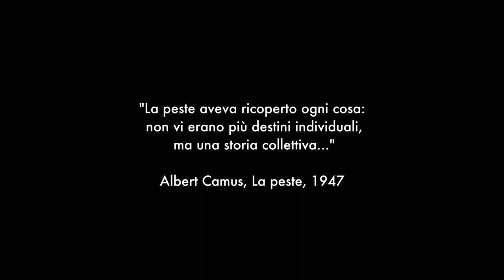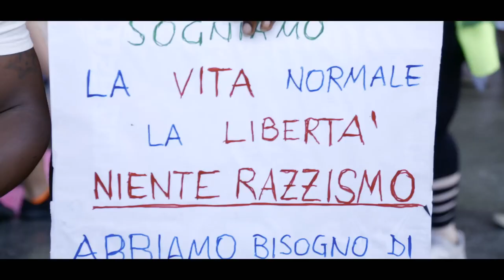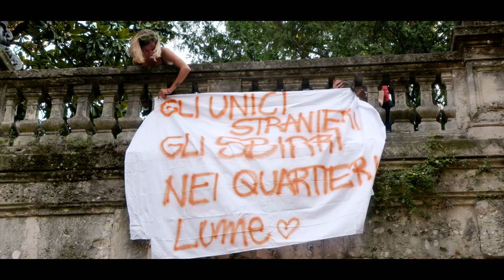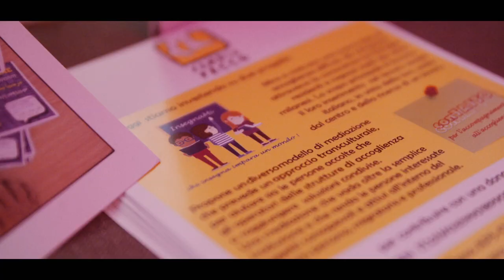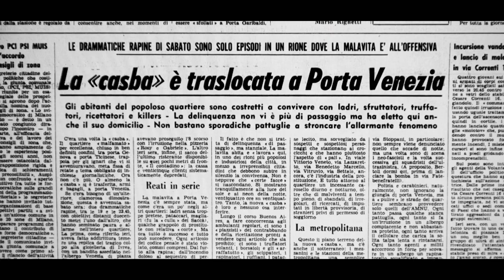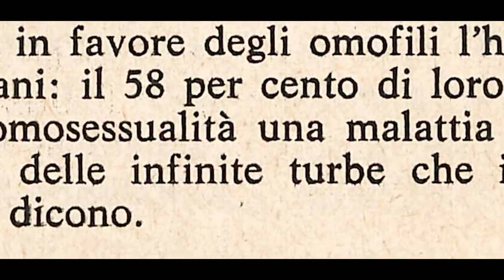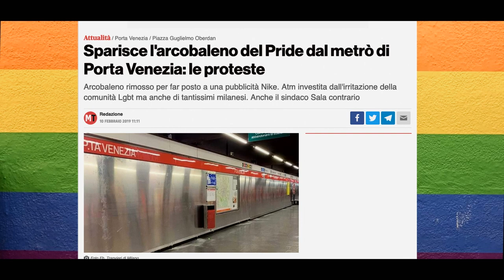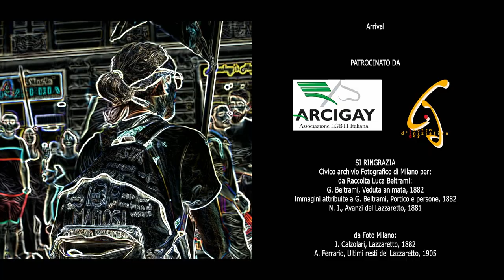PORTA(LE) VENEZIA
"Porta(le)Venezia" racconta uno dei quartieri più internazionali, vivi e open-minded di Milano. Quello che ha sempre accolto il viaggiatore che arrivava in città per cercare una vita migliore, un lavoro o semplicemente un posto nel mondo. Un tempo era il Lazzaretto, luogo di dolore dove i malati di peste dovevano essere tenuti separati dal resto del mondo. Con il tempo però, si è trasformato in un luogo di vita. I primi ad abitarlo sono stati, dopo l'Unità italiana, i migranti meridionali. Poi, negli anni '70, sono arrivati diversi gruppi etnici, provenienti soprattutto dall'Africa, tanto che Porta Venezia è stata soprannominata Casba e Piccola Eritrea. Oggi infine è il quartiere LGBT, oltre ad essere diventato il punto di riferimento per i profughi che arrivano dall'Africa, molti dei quali non parlano italiano, ma sanno che devono recarsi lì per avere un aiuto per proseguire nel loro viaggio di speranza. Tante diverse realtà raccolte in un unico posto. E che riescono a convivere. Porta Venezia è un luogo che ha fatto della diversità un fattore di sviluppo ed evoluzione e che si è trasformato in uno spaccato sociale cool e contemporaneo, un meltin pot di culture, etnie e storie che si discosta dal mainstream... e che non è poi tanto male.

Un film di Alberto Pattacini
Diretto da Giacomo Caglio